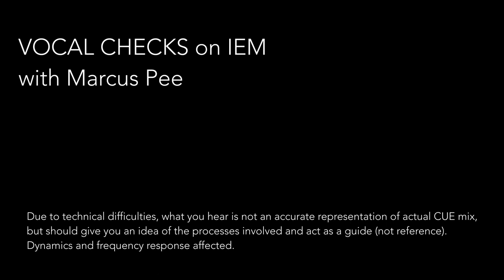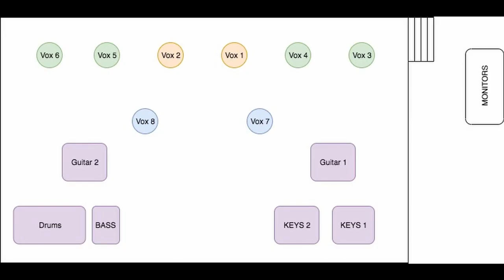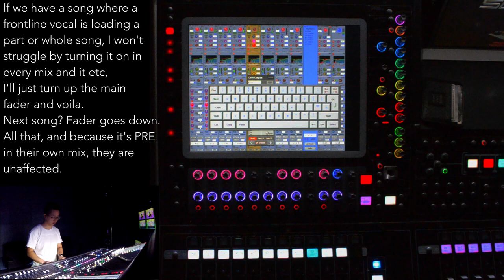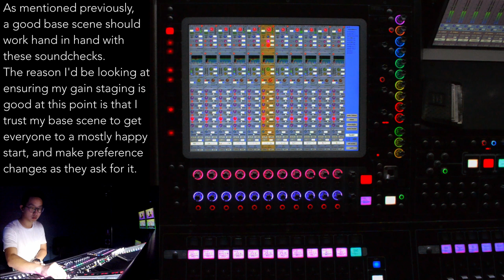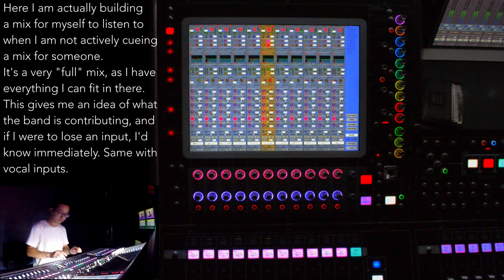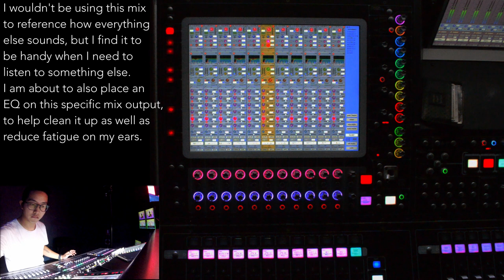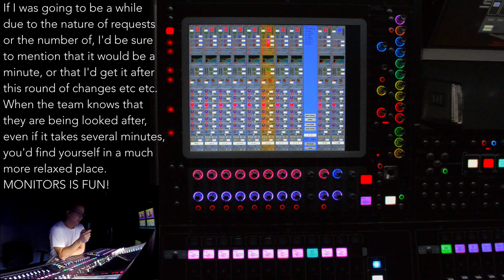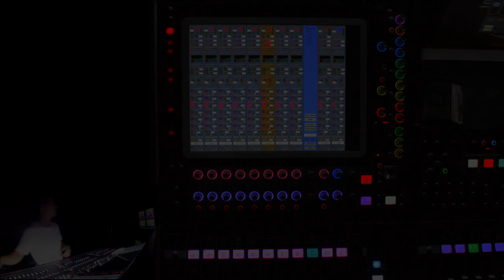Monitors with IEM : Ep. 2 - Vocal check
Part 2 of the overview on mixing Monitors on IEM with Marcus.
Continuing on with vocal checks and changes.

Console used is a Digico SD5.
This is not a tutorial, rather a dive into some insight towards approaching soundcheck, workflow, base scenes, and managing your processes to maximise an efficient and effective soundcheck and rehearsals.

Apologies in advance for the poor camera work, it is obvious I need a video assist. Not my strong suit. Audio will be fixed in the next recording as well, lesson learnt to not record using the camera's input.

Hit me with comments, questions or feedback! Would love to continue and build a series that will be of help to you